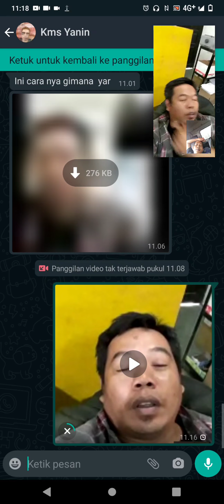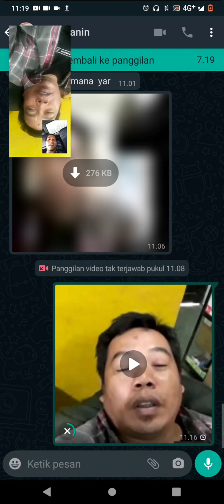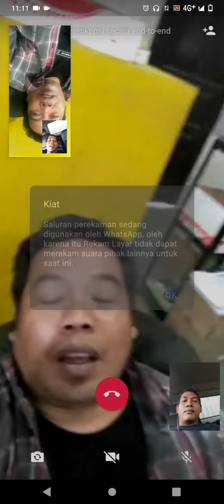rekam layar video koL sambil muter rekaman layar video KoL 😅😂🤣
Telepon kalo video kol, trus cara buat filmnya gimana...